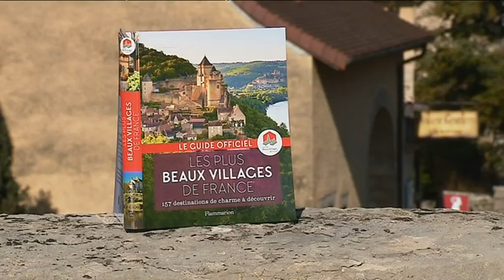Le guide des plus beaux villages de France 2018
Le nouveau guide officiel des plus beaux villages de France vient de sortir. Parmi les 157 communes classées, on trouve 4 villages franc-comtois, Pesmes, Lods, Château-Chalon et Baume-les-Messieurs.
Avec Christian Vuillaume
Maire DVG de Château-Chalon
Pascal Cardinal
Maire sans étiquette de Baume-les-Messieurs
Reportage :
M.Buzon, D.Martin et M.Bensmaïl